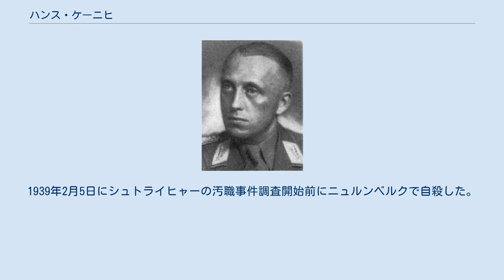ハンス・ケーニヒ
ハンス・ケーニヒ ヨハン・カール・アーロン・"ハンス"・ケーニヒ（Johann Karl Aron "Hanns" König, 1904年8月8日 - 1939年2月5日）は、ドイツの政治家。
大管区指導者ユリウス・シュトライヒャーの副官だった人物。
突撃隊隊員でもあり、最終階級は突撃隊上級大佐である。
 ニュルンベルク生まれ。
中等学校を出た後、チーズ配送員、銀行員、商人として働く。
またケーニヒは国家社会主義ドイツ労働者党と帝国旗団に参加しており、1925年にナチ党が再建されると再入党している（党員番号13,082）。
また1925年に突撃隊に入隊した。
1928年から1930年まで大管区指導者ユリウス・シュトライヒャーのお抱え運転手となり、その後副官となった。
1933年4月から1935年10月1日の間ニュルンベルク市議会議員となる。
その後評議員となり彼の死まで務めた。
同時に劇場担当ニュルンベルク都市参事官及びフランケン大管区指導者シュトライヒャーの幕僚長となる。
1933年11月の選挙で第26選挙区（フランケン）選出の国会議員となる。
1936年4月20日に突撃隊上級大佐に昇進。
1939年2月5日にシュトライヒャーの汚職事件調査開始前にニュルンベルクで自殺した。